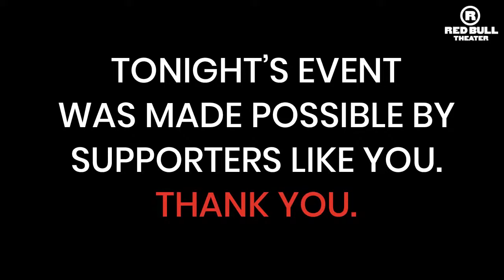PATRICK PAGE | RemarkaBULL Podversation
Explore Iago with celebrated Shakespearean actor and Tony Award-nominee PATRICK PAGE. He joined host NATHAN WINKELSTEIN, Red Bull’s Associate Artistic Director, on October 5, 2020 for a conversation focused on Iago’s speech from the first act Shakespeare’s OTHELLO. Part of OTHELLO2020.